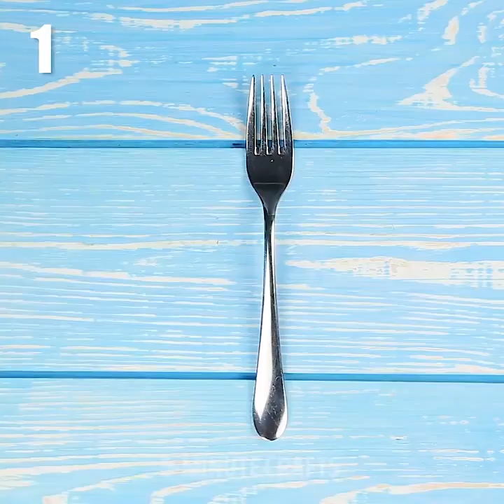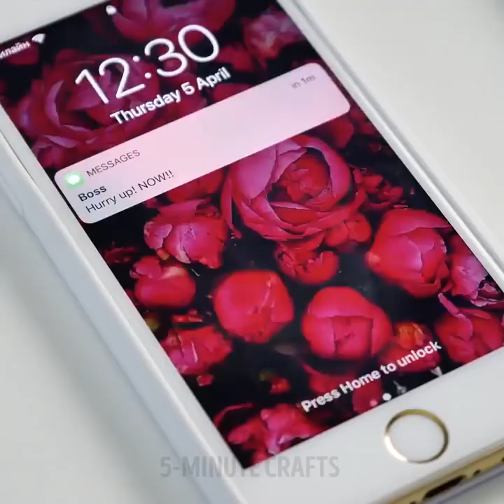天才的！３０のおもしろDIY発明品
このライフハックで生活をラクーにしませんか？

家で映画を映画館のように楽しみたいですか？それならもちろんあのポップコーンとドリンクが欲しいですよね！一緒に作って見ましょう！セルフィースティックとクシでできる孫の手はいかがでしょう？かっこいい傘カッパは雨の日にもってこい！滑り止め付き掃除用手袋は？はねる油で怪我をしない木ベラを使ったアイテムや、お急ぎの時用、パーカーを使ったノートパソコン入れ、スプーンとフォークを使ったライフハックもご紹介！鏡や洋服のフック、キャンドルホルダーや塩、胡椒入れ、スプーンとフォークを使ったライフハックもありますよ！

パーカーといえば、実は使える優れもの。多目的に使える洋服に早変わりしたり、栓抜きがわりに使えたり、簡易枕や、隠れて飲み物を飲める道具になったりします。

できることはたくさんありますよ！

0:45 火傷をしない為の道具

1:33 心地いい傘カッパ

3:32 パーカーでノートパソコンケース

4:00 信じられない！パーカーを大変身

8:25 シーツのたたみ方

9:59  ブラジャーの裏技

12:03 天才的！輪ゴムの裏技

16:05 刺繍枠でこんな事が！